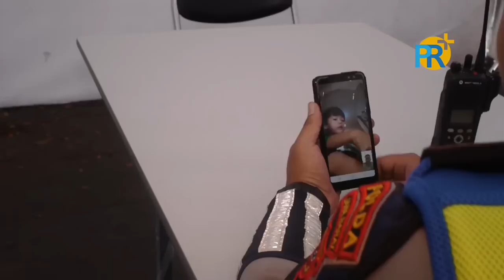Sehari Bersama Brigadir Adike Yoga di Pos Pelayanan Lebaran 2019 Polres Bandung Cikaledong Nagreg.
Kali ini Pikiran Rakyat (PR+) mendampingi Brigadir Adike Yoga, Anggota Direktorat Kepolisian Daerah Jawa Barat.

PR+ mencoba merekam kegiatan polisi, khususnya anggota polisi yang mendapat tugas di Pos Pelayanan Lebaran 2019.

PR+ mendampingi Brigradir Adike Yoga sejak dari rumah tinggal hingga ke tempat tugas di Cikaledong, Nagreg.